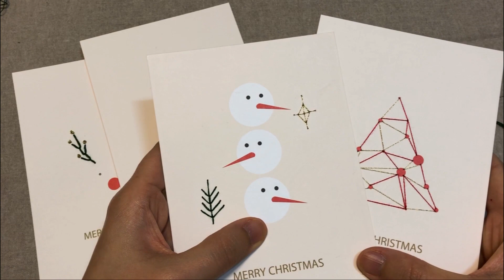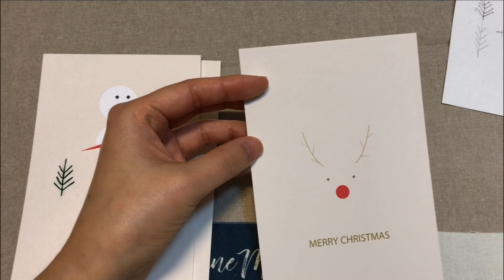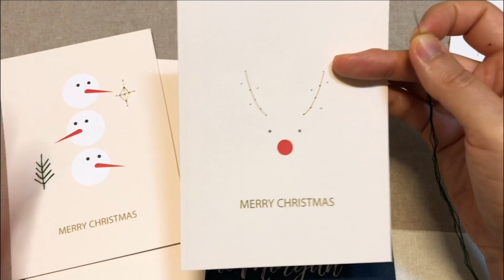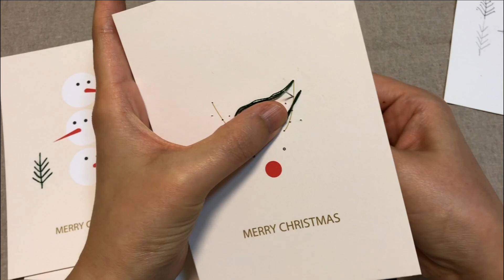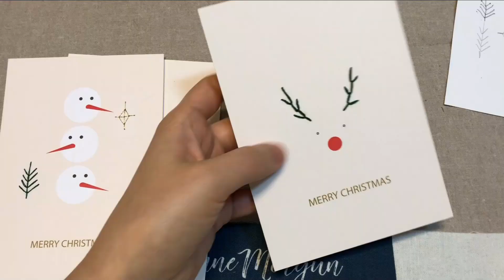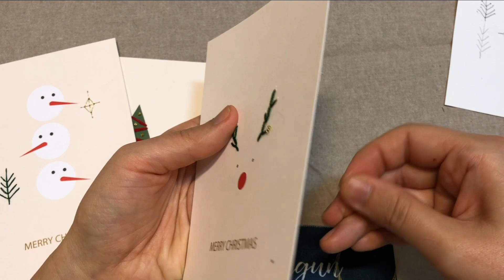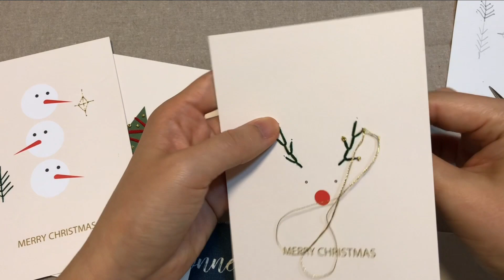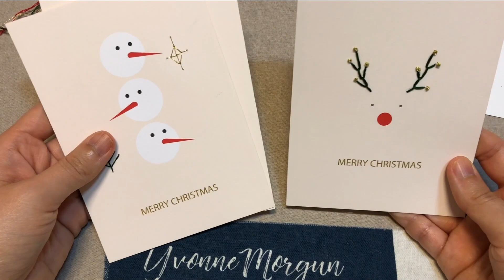[이본느모건]크리스마스 자수카드(종이)만들기 E03.루돌프 크리스마스 자수카드 만들기. 특별활동. 단체체험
안녕하세요 연남동 캔들&스티치 이본느모건입니다.

크리스마스를 맞아 크리스마스자수 카드 영상을 만들게 되었어요 : )

이본느모건의 프랑스자수는 샘플이 있어서 따라할 수도 있지만
여러분이 응용해서 다양하게, 다르게 표현하실 수 있게 만든 도안이예요~

간단한 스티치를 더하면 예쁘게 크리스마스 느낌이 나도록 기본 그림을 인쇄해서 만든 자수카드예요.

사랑하는 사람들, 가족, 그리고 고마움을 표현하고픈 분들을 위해 한 땀 한 땀
수놓고 손글씨를 써서 선물해 보는건 어떨까요?

이번 영상에서는 페더 스티치와 프렌치 노트스티치로 루돌프의 뿔을 장식해 볼께요 : ) 루돌프 뿔에 반짝반짝이는 전구가  장식된 크리스마스 카드를 수놓아 볼께요 : )

여러분들이 만든 크리스마스 자수카드들이 너무너무 궁금합니다. ㅎㅎ

미리크리스마스예요~!!

*크리스마스 자수카드 만들기 재료 구경하러가기

더 많은 이본느모건 자수재료가 궁금하다면?

Add 1F,58, Donggyo-ro 25-gil, Mapo-gu, Seoul, Republic of Korea
서울시 마포구 동교로 25길 58 1F 이본느모건
Kakaotalk ID  @이본느모건